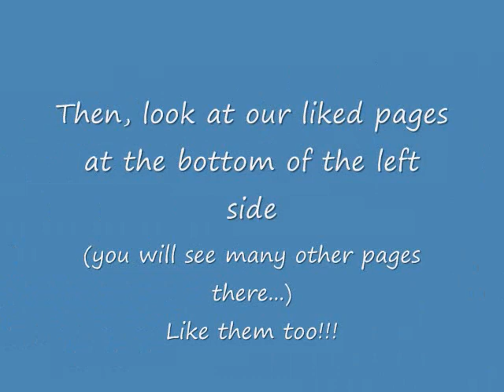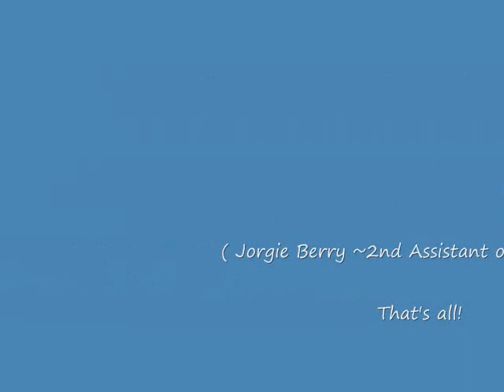The CSS presenting Jorgie Berry ~2nd Assistant of The CSS~ (Price Tag Audio)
Well it has a few problems...but hope u enjoy the trailer!!